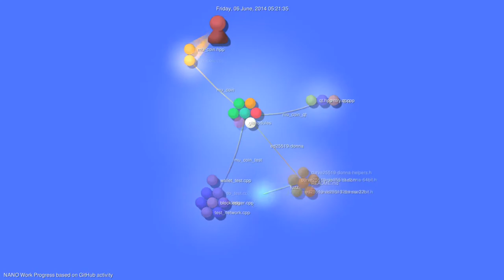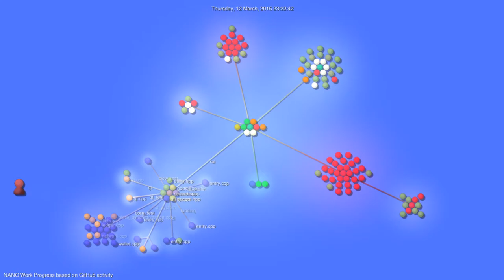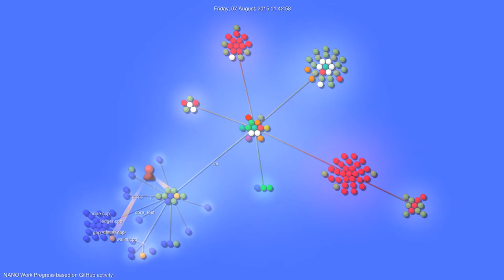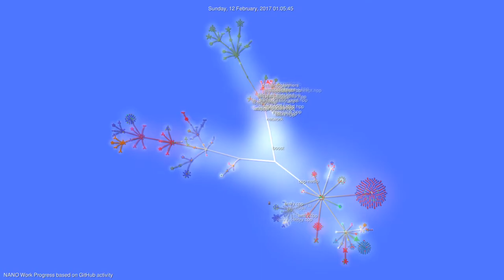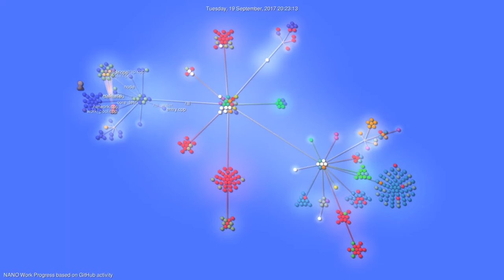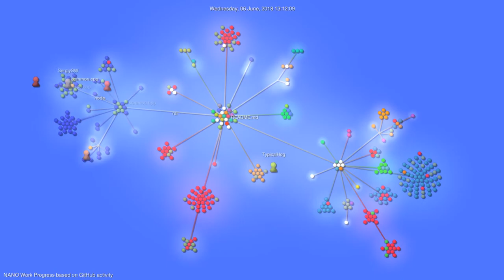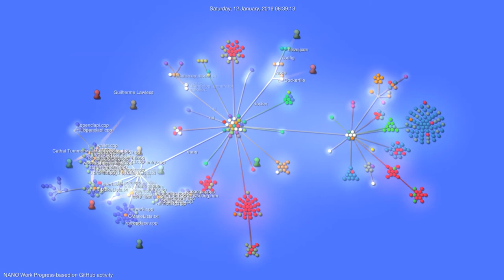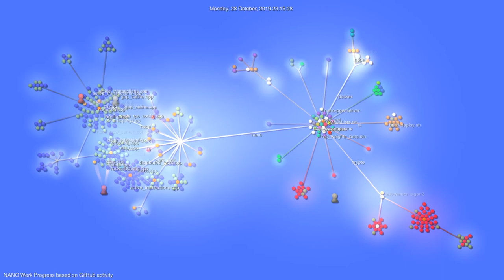🎧 Interaktywna historia projektu NANO ▶️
Animacja na podstawie procesu tworzenia oprogramowania w projekcie NANO.